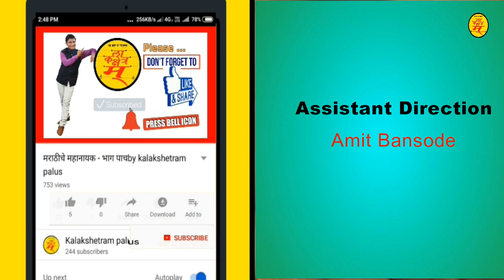चला हसू येऊ द्या | भाग 17| chala hasu yevu dya | comedy video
Chala hasu yevu dya hi marathi comedy web series ahe
Direction - camera - Editing - shashikant Rade
Assistant Direction - Amit Bansode
Production - kalakshetram Movies
Artist -
Sunil Patil , Smita More